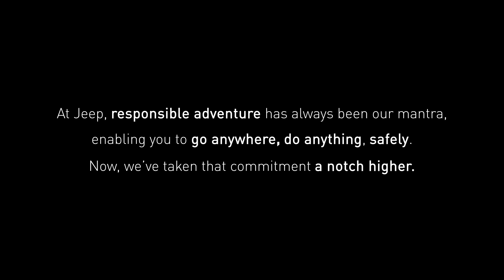Introducing Jeep Safety Assurance Seal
We’re taking safety a notch higher. Presenting the Jeep Safety Assurance Seal, which ensures you are the first to enter your Jeep SUV after it is completely sanitized. Now join the JeepLife with complete peace of mind.